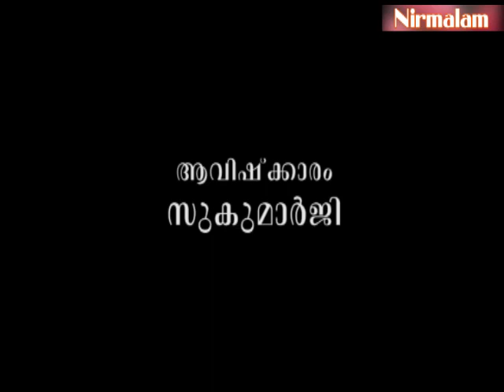സാധനകൊണ്ട് മനസ്സിനെ നിയന്ത്രിക്കാമോ?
ആമുഖം: അനന്തസമാധിയെ പുല്‍കിയ സംപൂജ്യ ആചാര്യസ്വാമികള്‍ ശ്രീ. നിര്‍മ്മലാനന്ദഗിരി മഹരാജ് ഗുരുകൃപയാല്‍ അനുവദിച്ചുതന്നിരുന്ന 'ഈശാവാസ്യം'പഠനത്തിന്റെ അറുപതാം ഭാഗം.